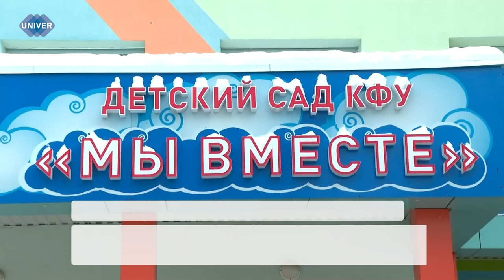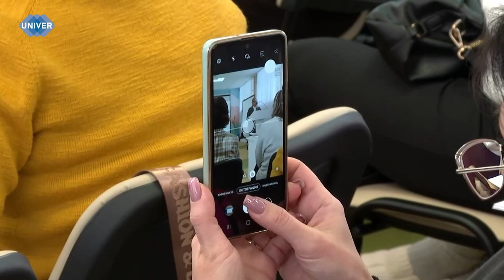В КФУ ПОДВЕЛИ ИТОГИ КОНФЕРЕНЦИИ «АУТИЗМ: МЫ ВМЕСТЕ»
15 декабря состоялось закрытие II Всероссийской научно-практической конференции «Аутизм: мы вместе», где участники и гости мероприятия смогли подвести итоги активной работы первого и второго дней. В числе мероприятий: секции, мастер-классы и экскурсия по специальному коррекционному детскому саду для детей с расстройствами аутистического спектра.